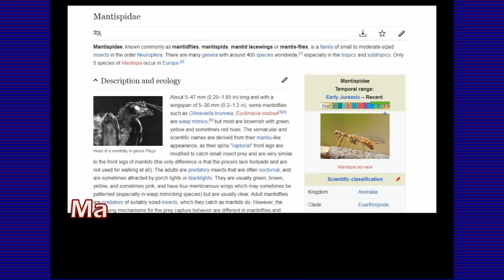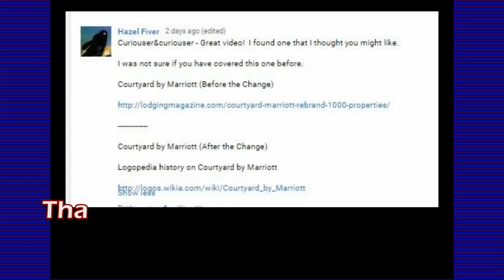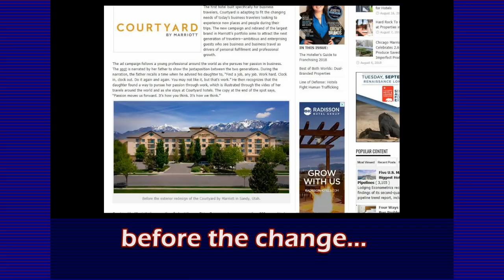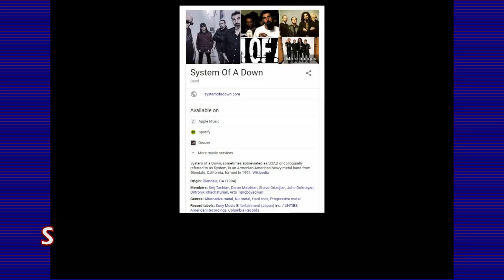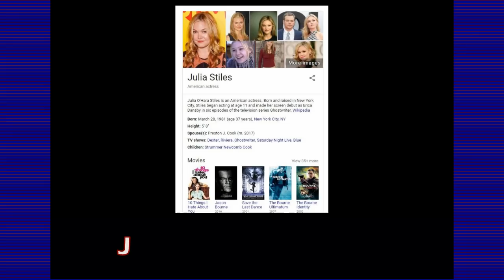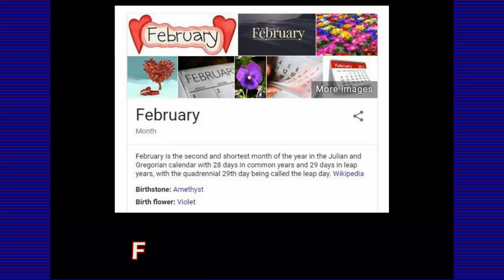The Mandela Effect/Recent Mandela Effects/16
Please note the mistake at;5:02 I meant, Feast of Tabernacles with an, "n' & not an, 'M'.

PLEASE SUPPORT!